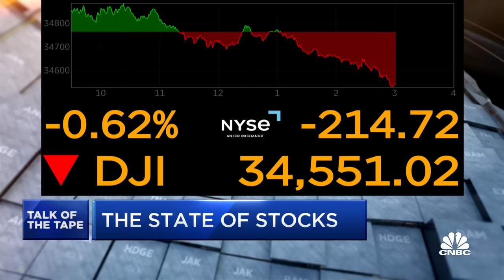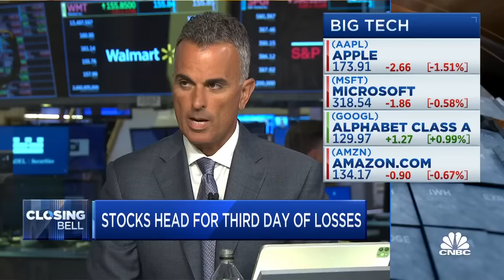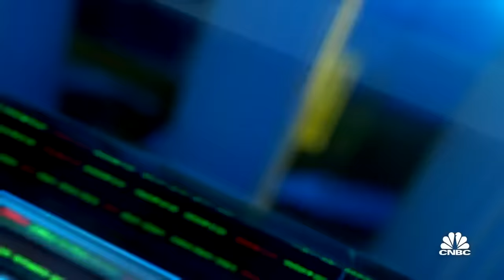NewEdge Wealth's Cameron Dawson: Keep long-term goals in sight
Cameron Dawson, chief investment officer for NewEdge Wealth, Joe Terranova, chief market strategist at Virtus Investment Partners, andEd Yardeni, Yardeni Research president, join 'Closing Bell' to discuss the market seasonality and market laggards.